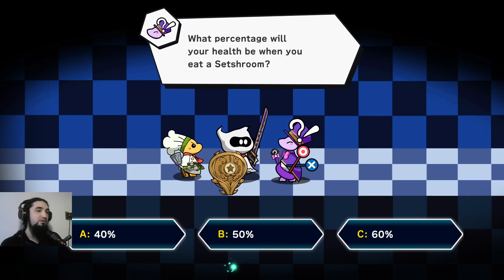Reaching The End of the Mine | IGNISTONE - Part 5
Hello everyone! We come back to our IGNISTONE runs and we finally made it to the bottom. We went with a really OP build, where it didn't matter if I was good or bad at the game, there was almost no chance to lose against random enemies, and we met our final big enemy... Now, I don't know if this final encounter was scripted or it was me pressing the keys, but I was doing it.

Like I said at first, it is quite a enjoyable experience during the first runs, but it gets repetitive after some 4 hours. Thankfully, once you beat it, you have challenges, if you are into that, so there is still a bit more of content if you are up for it.